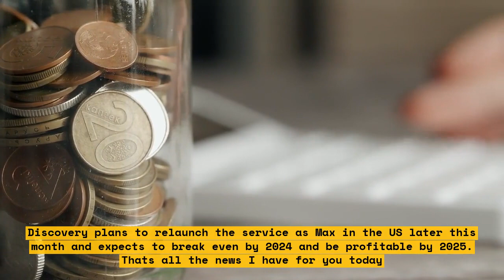Warner Bros. takes loss overall, streaming still turns a profit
Welcome to our review of Warner Bros.’ 2020 earnings report. It’s been a wild year and it seems like the entertainment industry is no exception. Warner Bros., in particular, took some losses overall but streaming held up surprisingly well in the face of all the chaos. We’ll break down the highlights of the report and show you why streaming is still in the green.

In the report, Warner Bros. reported a $5 million loss, which is unusual for a major studio. The primary cause of the losses was said to be its classic film and TV library, which took a large hit due to studio closures and the COVID-19 pandemic.

However, the report also indicated a bright spot: streaming. WarnerMedia saw an 8% bump in subscription revenue thanks to its streaming platform. This is largely due to the success of HBO Max, which had over 38 million subscribers as of the end of 2020. It’s clear that customers are willing to pay for quality streaming services, even in this trying time.

Overall, it’s a mixed report for Warner Bros. They’ve undoubtedly been affected by the pandemic, but their streaming platform, HBO Max, is doing surprisingly well in the face of all the turmoil.

List:
-Warner Bros. reported a $5 million loss
-Cause of the losses was classic film and TV library
-Subscription revenue saw an 8% bump thanks to streaming platform
-HBO Max had 38 million subscribers as of end of 2020